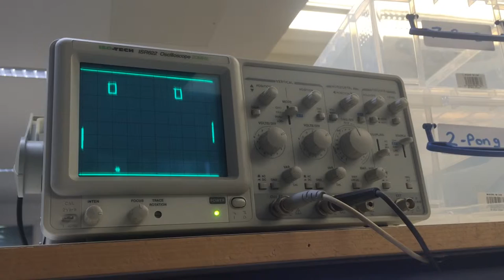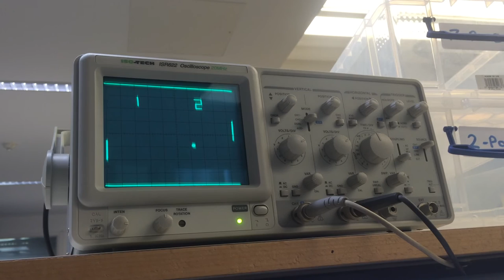Full game of oscilloscope Ping-Pong, CS132 Coursework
Developed by Cismărescu Tudor & Moldovan Alex for CS132 coursework.